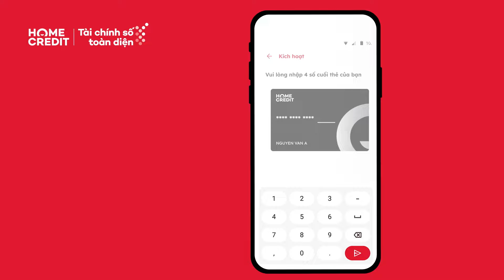Hướng dẫn kích hoạt thẻ tín dụng Home Credit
Sau khi thẻ tín dụng được phát hành, bạn cần thực hiện kích hoạt ngay thẻ tín dụng ngay để có thể sử dụng cho mục đích chi tiêu, mua sắm hay rút tiền mặt.  Bạn đã biết cách để Bạn đã biết cách kích hoạt thẻ tín dụng Home Credit chưa? Cùng tìm hiểu các bước kích hoạt thẻ trên ứng dụng Home Credit và một số lưu ý trong quá trình kích hoạt thẻ tín dụng.